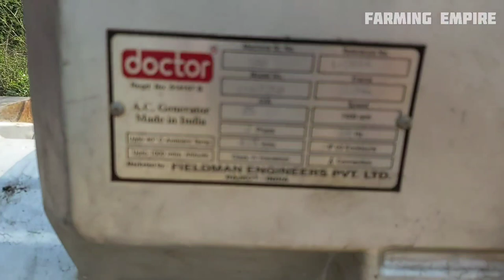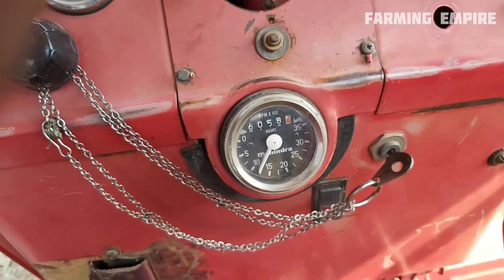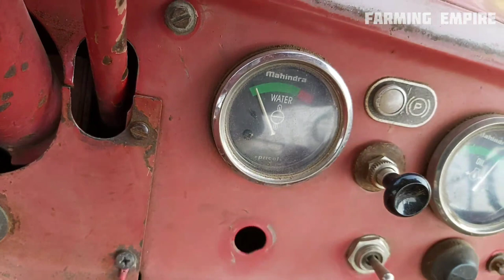ट्रॅक्टर आर्मिचर की पुरी जानकारी | Tractor PTO generator | Tractor Electricity generator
Tractor Milage Test On Electric Generator

• tractor armature
• tractor armature information
• mahindra 575 on electricity generator
• mahindra 575 on electricity armature
• mahindra 575 mileage on armature

yes and
palworld review
mashle op 2
state of play 2024